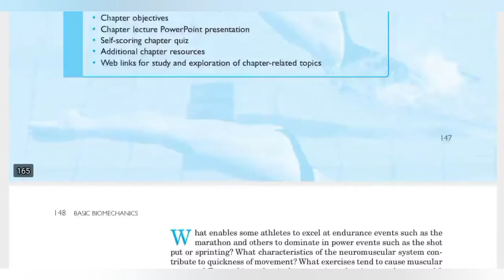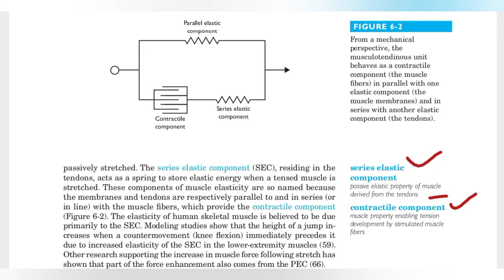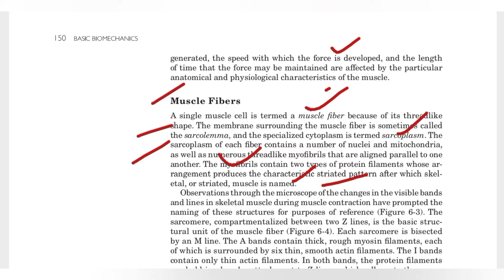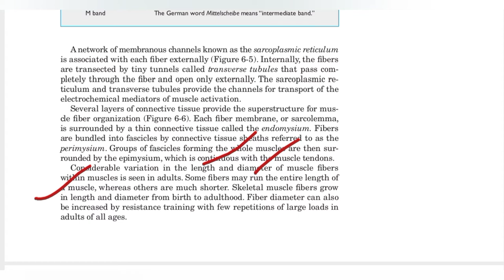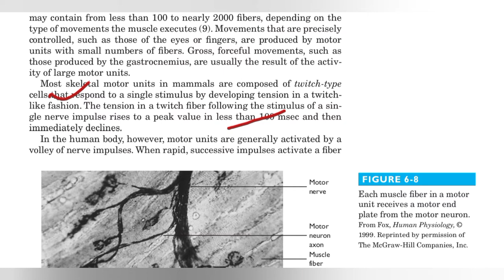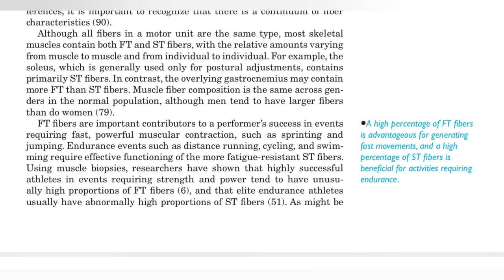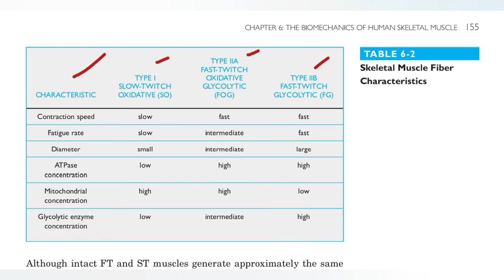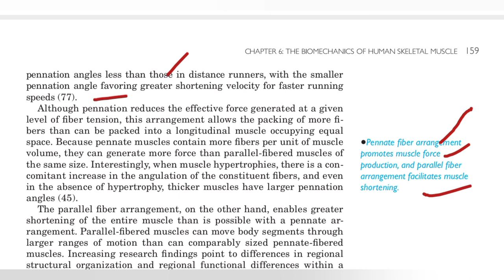The Biomechanics of Human Skeletal Muscle|Part 1| Chepter 6 |Susan J Hall (Urdu/Hindi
The Biomechanics of Human_skeletal_muscle |Part 1|Chepter 6|Susan J